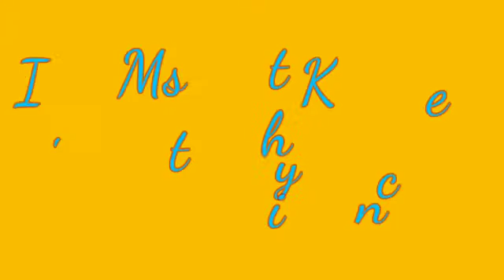chicken cheese kabab recipe by its my kitchen